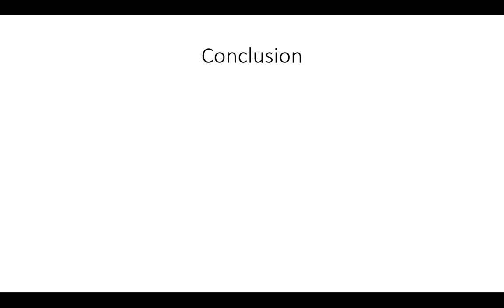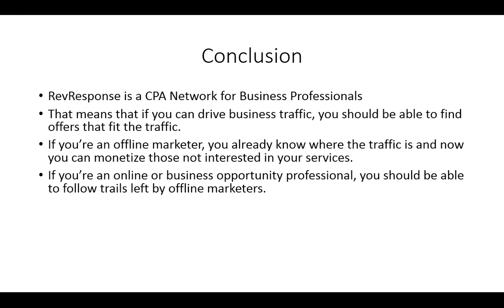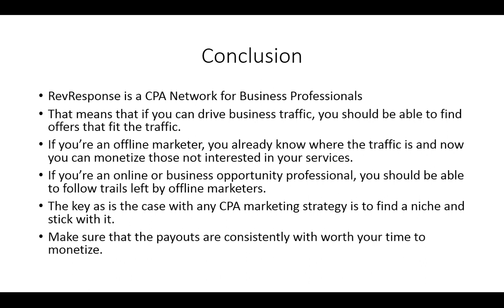Conclusion Giveaway CPA